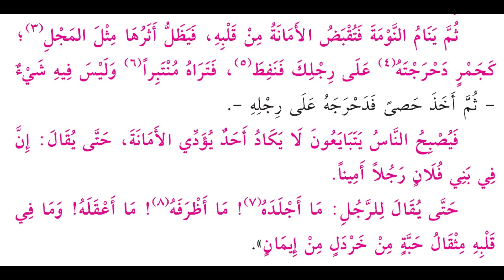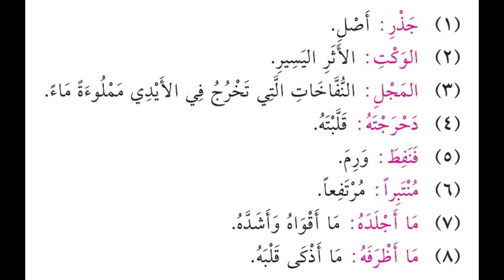124 - رفع الامانه والايمان من بعض القلوب - الشيخ ياسر الباز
124 - رفع الامانه والايمان من بعض القلوب - الشيخ ياسر الباز